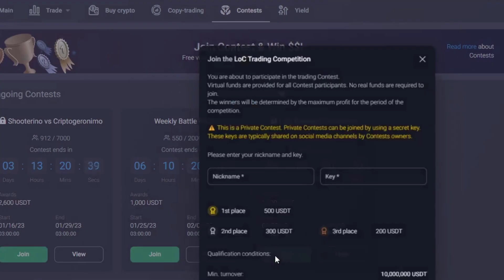Top 7 Unreleased Cryptos in 2023 (Potential HUGE Gains!)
Head to the link above and register with PrimeXBT. Once logged in, go to All Contests and click 'Join' on the LoC Trading Competition. Select your nickname, enter the code 696420, and confirm your entry!

sui.io
layerzero.network
arbitrum.io
starkware.co
zksync.io

-- Contents --
00:00 - Intro
00:43 - Celestia
01:12 - SUI
01:52 - PrimeXBT Competition
02:52 - LayerZero
03:14 - Shardeum
03:39 - Arbitrum
03:52 - Starkware
04:10 - zkSync
04:27 - Summary